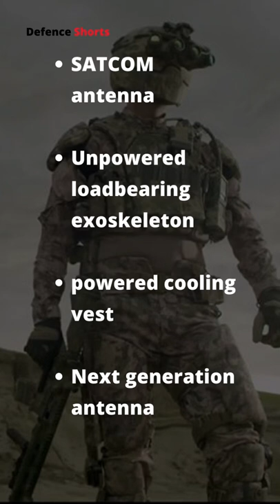What Happened To The TALOS Suit | TALOS Exoskeleton Suite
What Happened To The TALOS Suit.
TALOS Exoskeleton Suite.
TALOS - Tactical Assault Light Operator Suit

Features:

Non-lethal weapons
New armor materials
more compact communications gear
Advanced night vision
3-D audio

Small individual soldier SATCOM antenna
Unpowered loadbearing exoskeleton
Powered cooling vest
Next generation antenna
Tactical radio sleeve for cell phones
Lightweight multi-hit ceramic-metallic hybrid armor
Biosensor-equipped combat shirt